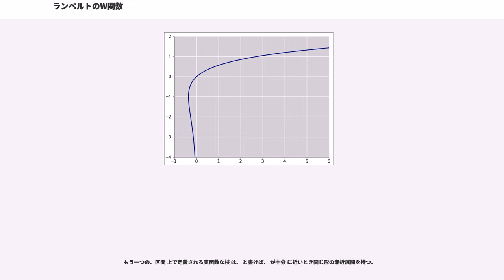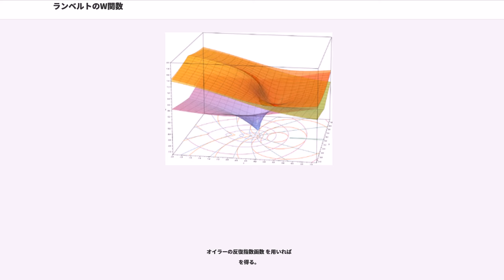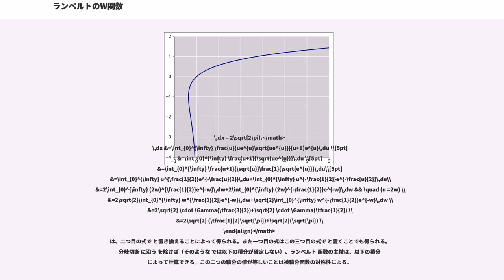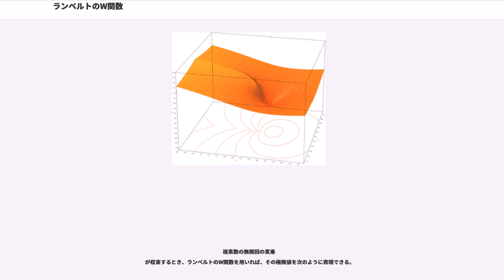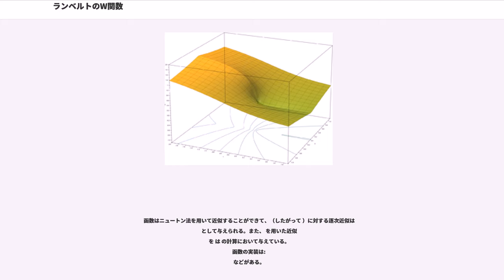ランベルトのW関数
数学におけるランベルト W 函数（ランベルトWかんすう、）あるいはオメガ函数 ("ω function"), 対数積（"product logarithm"; 乗積対数）は、函数 の逆関係の分枝として得られる函数 の総称である。ここに は指数函数で は任意の複素数とする。すなわち は を満たす。

上記の方程式で と置きかえれば、任意の複素数 に対する 函数（一般には 関係）の定義方程式
を得る。

函数 は単射ではないから、関係 は（ を除いて）多価である。仮に実数値の に注意を制限するとすれば、複素変数 は実変数 に取り換えられ、関係の定義域は区間 に限られ、また開区間 上で二価の函数になる。さらに制約条件として を追加すれば一価函数 が定義されて、 および を得る。それと同時に、下側の枝は であって、 と書かれる。これは から まで単調減少する。

ランベルト 関係は初等函数では表すことができない。ランベルト は組合せ論において有用で、例えば木の数え上げに用いられる。指数函数を含む様々な方程式（例えばプランク分布、ボーズ–アインシュタイン分布、フェルミ–ディラック分布などの最大値）を解くのに用いられ、また のような の解としても生じる。生化学において、また特に酵素動力学において、ミカエリス–メンテン動力学の経時動力学解析に対する閉じた形の解はランベルト 函数によって記述される。

ランベルト -函数はヨハン・ハインリヒ・ランベルトに因んで名づけられた。Digital Library of Mathematical Functions では主枝 を , 分枝 は と書いている。ここでの表記の規約（つまり ）はランベルト に関する標準的な参考文献に従った。

ランベルトは初め「ランベルトの超越方程式」に関連して1758年に考察した。これはレオンハルト・オイラーの1783年の の特別な場合を論じた論文に繋がる。

ランベルト -函数は、特殊化された応用において、十年程度毎に「再発見」されてきた。1993年には、等電荷に対する量子力学的（物理学における基本問題）の厳密解をランベルト -函数が与えることが報告されたとき、コーレスら計算機代数システムMapleの開発者たちはライブラリを精査して、この函数が自然界に遍く存在することを発見した。

陰函数微分法により、 の任意の枝が常微分方程式
を満たすことが示せる（ では は微分できない）。従って、 の導函数は
を満たす。ここで恒等式 を用いるならば、
と書きなおすこともできる。

函数 （およびそれを含む多くの式）は、 と置いた置換積分によって
と積分できる（後の等号は文献でよく見る形だが では正しくない）

したがって、（ であることも考慮して）等式
が得られる。

 の を中心とするテイラー級数は、

ダランベールの収束判定法によると、収束半径は である。この級数の定める函数は、区間 に沿ってを入れれば、ガウス平面の全域で定義される正則函数に延長することができる。この正則函数をランベルト 函数の主値と定める。

と展開される。ただし、 であり、[] は非負の第一種スターリング数である。

もう一つの、区間 上で定義される実函数な枝 は、 と書けば、 が十分 に近いとき同じ形の漸近展開を持つ。

という上下の評価が成り立つ。また もう一つの枝 の評価は に対して
となる。

 の整数乗もまた において単純なテイラー級数（あるいはローラン級数）展開を持つ。例えば
より一般に、ラグランジュの反転公式を用いれば、 に対して
となることが示せる（これは一般に、位数 のローラン級数になっている）。あるいは同じことだが、この式を の冪に関するテイラー級数として
と書くことができる。これは任意の と に対して成立する。

任意の非零代数的数 に対して は超越数になる。実際、 が零ならば も零でなければならず、また が非零代数的数ならばリンデマン–ワイエルシュトラスの定理により は超越的でなければならず、従って もまた超越的でなければならない。

いくつかの等式は定義から直ちに得られる:
ここで、 は単射でないから、 は常には成り立たないことに注意すべきである。 かつ なる を固定して、方程式 は に関して二つの解を持ち、その一方はもちろん である。もう一方の解は、 の場合 に、 の場合 にある。これらを踏まえて、次の式を導くことができる。

を得る。

オイラー...